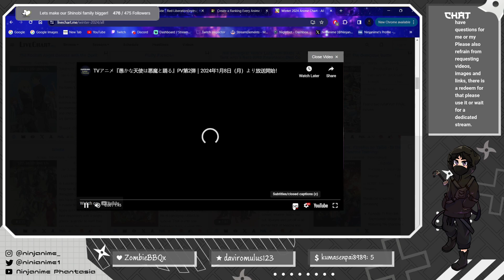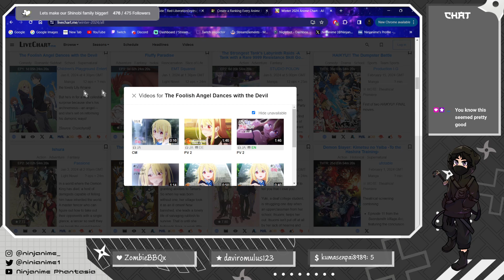The consequences of falling in love with your enemy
This seems like a fun Anime, one of the better ones this season.